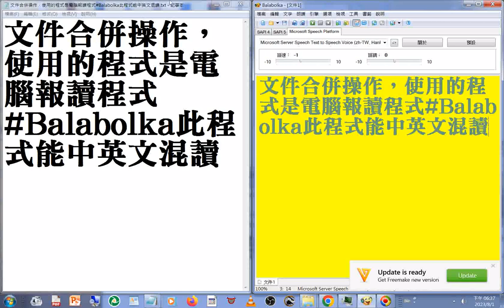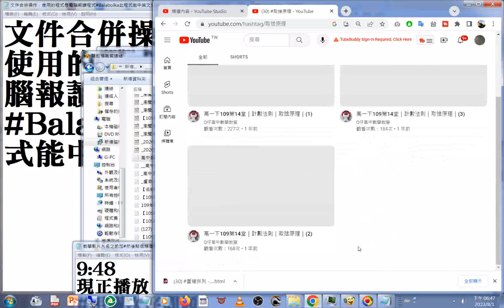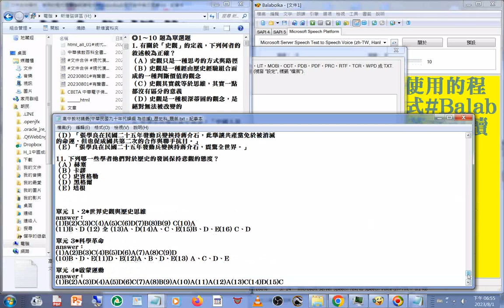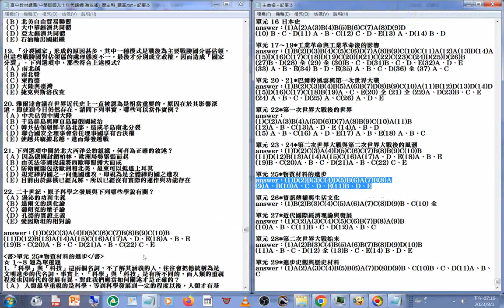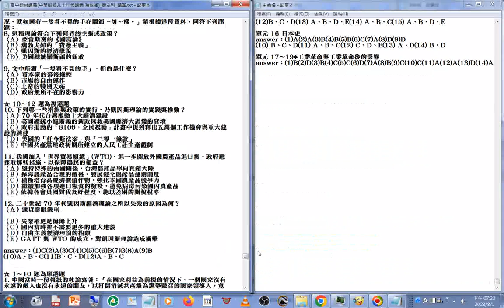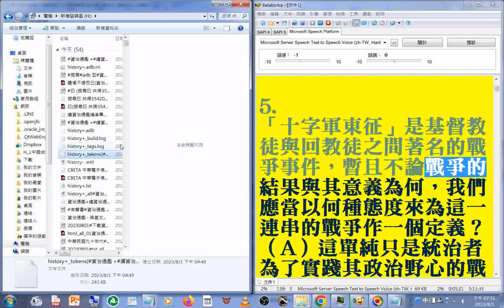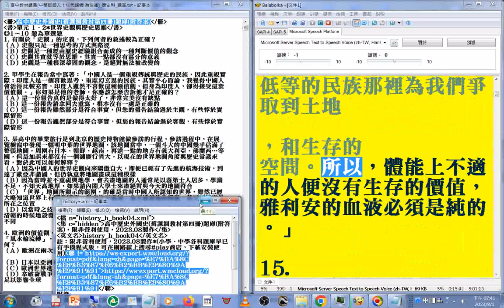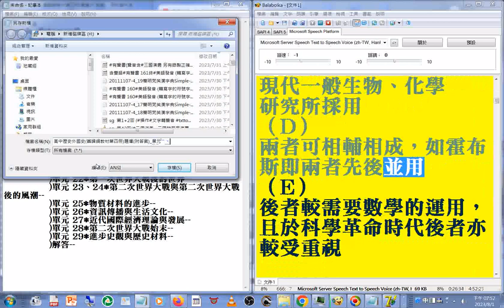文件合併操作，使用的程式是電腦報讀程式#Balabolka 此程式能#中英文混讀，部分內容或破音字讀音有誤請見諒#有聲書#高中歷史#外國史#舊課綱教材#第四冊#題庫